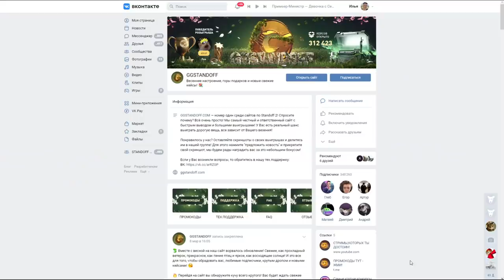ЗАШЕЛ НА АККАУНТ КИДКА И НЕ ПОВЕРИЛ СВОИМ ГЛАЗАМ В СТАНДОФФ 2 / STANDOFF 2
КЕНТАЩ (КОД НА БАРАБАН)
КЕНТАЩ35 (+35% К ПОПОЛНЕНИЮ)